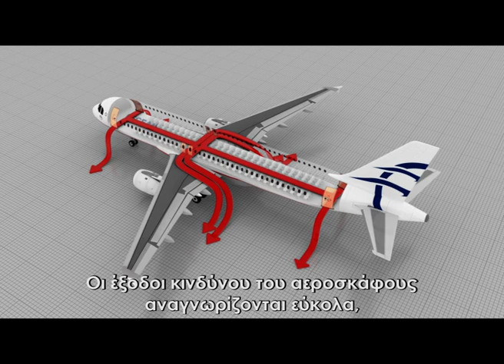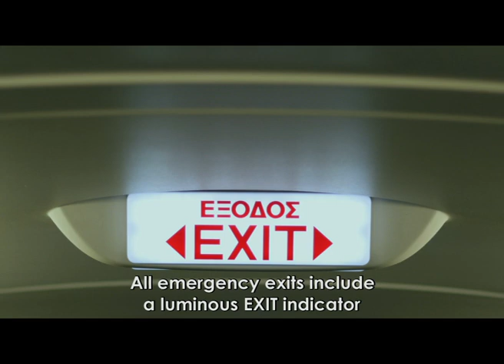Aegean Safety Video 2016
Όλοι εμείς στην Aegean φροντίζουμε καθημερινά, κάθε σας ταξίδι να είναι ασφαλές, ευχάριστο και άνετο.

Το video αυτό δημιουργήθηκε με αγάπη από το προσωπικό της Aegean από όλα τα τμήματα και προβάλλεται πριν από κάθε απογείωση με απώτερο  στόχο να ενημερώσει το επιβατικό κοινό για τις οδηγίες ασφαλείας εν ώρα πτήσης. Θα θέλαμε λοιπόν να δέσετε τη ζώνη σας και να αφιερώσετε λίγα λεπτά για να το παρακολουθήσετε με προσοχή!

Καλό ταξίδι!

Every member of our team is here to ensure that your journey is as pleasant and comfortable as possible.

This video was created with love by the Aegean Airlines staff from all departments and is showed before each takeoff, in order to inform passengers about the safety instructions during flight. So we'd like you to fasten your seat belts and spend a few minutes to watch it carefully!